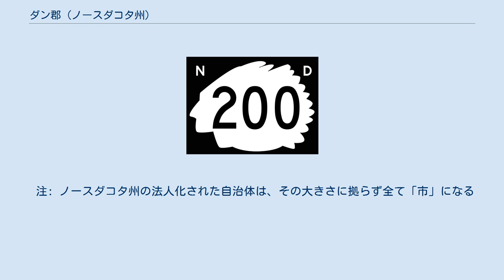ダン郡 (ノースダコタ州)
ダン郡（英: Dunn County）は、アメリカ合衆国ノースダコタ州の西部に位置する郡である。
2010年国勢調査での人口は3,536人であり、2000年の3,600人から1.8％減少した。
郡庁所在地はマニング（人口74人）であり、同郡で人口最大の自治体はキルディア市（人口751人）である。
 ダン郡は1883年にダコタ準州議会が創設し、郡名はノースダコタで初のドラッグストアを開店し、ビスマークの歴史の初期で市民と商業の指導者だったジョン・ピアット・ダンに因んで名付けられた。
郡政府は1908年2月10日に初めて組織化され、郡庁所在地はその時以来一貫してマニングにある。
 ダン郡はノースダコタ州西部の郡の中ではいくらか特異な存在である。
この地域の他の郡と同様にプレーリーと悪地の両方がある。
郡域の北西部にはキルディア山脈があるが、正確には丘陵部である。
これら丘陵がリトルミズーリ悪地の南縁にある小生態系を作っており、ノースダコタ州南西部に通常見られるよりも非常に多くのアスペンの森や野生生物が生息している。
 郡の北西隅はキルディア山脈北西部でもあり、丘陵部の北側斜面にかなりの広さのバーオークの森がある。
バーオークとアメリカヤマナラシはノースダコタの原産だが、州西部には稀であり、ダン郡が大きな例外である。